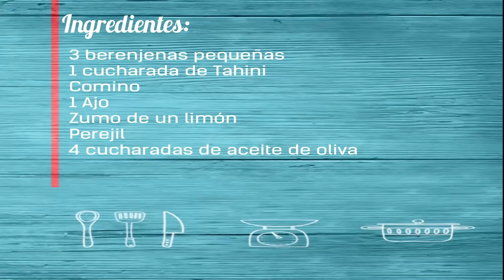Como hacer el Baba Ganoush. Crema de Berenjenas Casera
Entramos en el nuevo año con una receta sencilla y sana. Llena de sabor e ideal para los amantes de la cocina vegetariana. Es un entrante o aperitivo de lujo con el que no podrás parar. El Baba Ganoush es una crema de berenjenas deliciosa con la que descubrimos la cocina casera y tradicional árabe.  Es gratis. También puedes pasar por mi blog y conocer muchas más recetas